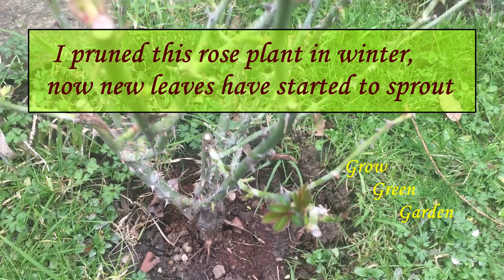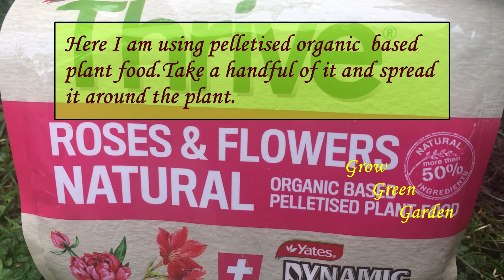Rose - Spring Care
Spring care for rose. How to fertilize rose plant in spring.Giving edge around the plant using coconut shells and twigs